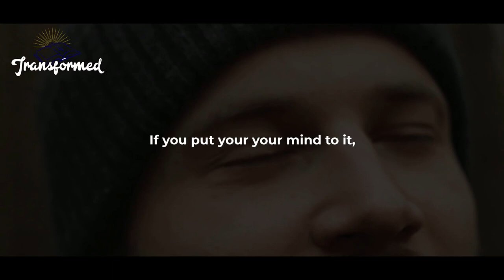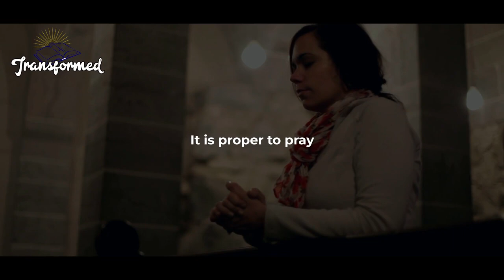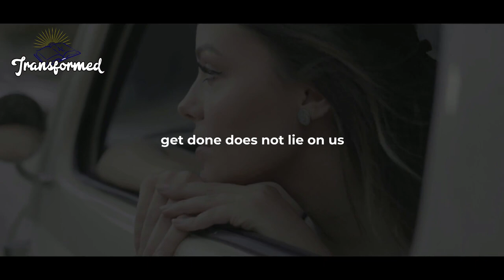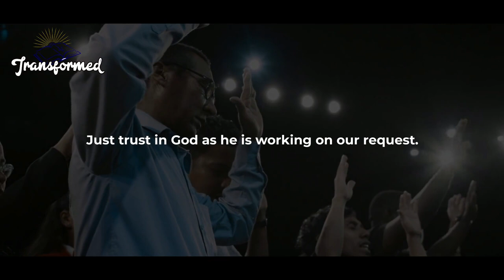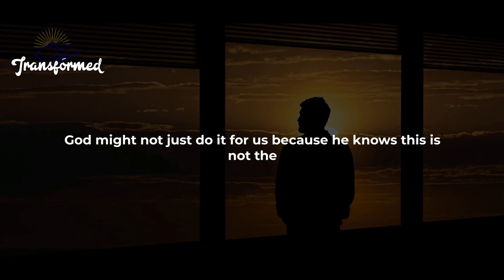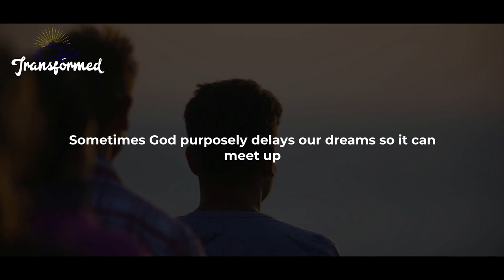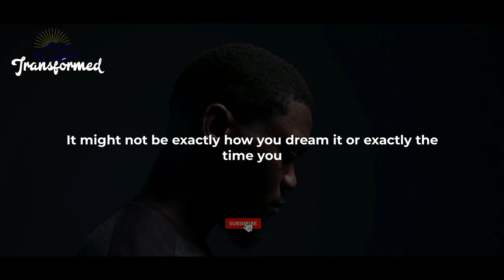God is preparing you for something significant,others will witness what God will Do(Inspirational)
God is a God of impossibility as there is nothing impossible for Him to do. We don’t always have people in our lives who can inspire us to follow our dreams. Fortunately, we can reflect on the wise words of others, and these ideas can serve as teachers that motivate us to chase after our goals and desires.